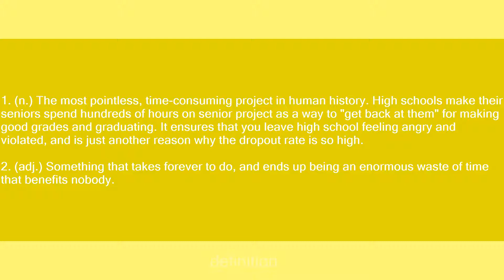Senior Project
Slang flashcards: